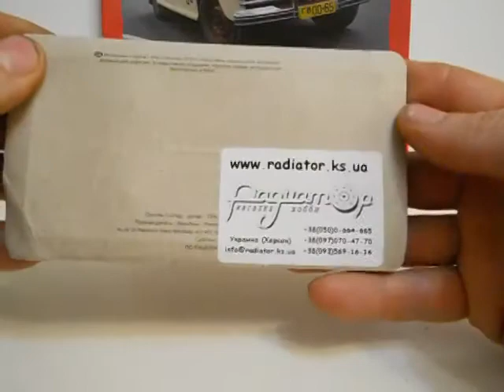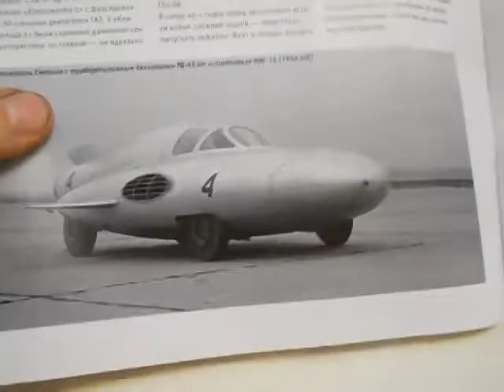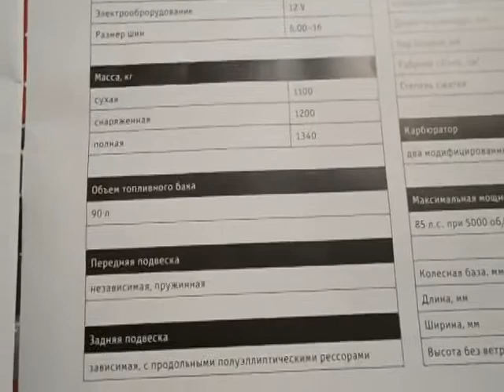Побєда-спорт,Автолегенди-спец.випуск спорт №1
Огляд першого номеру спец.випуску Автолегенди-спорт.